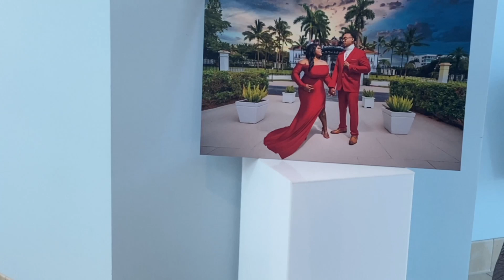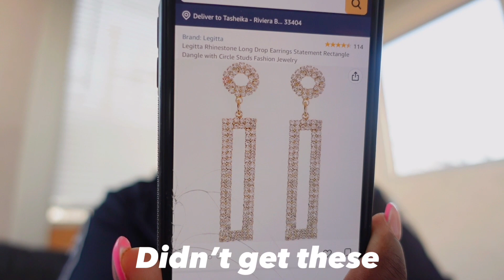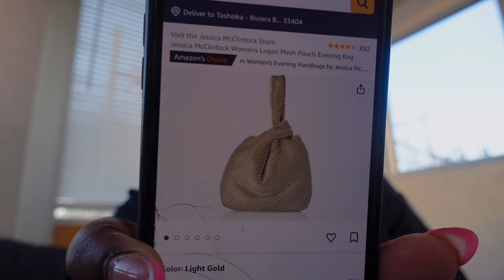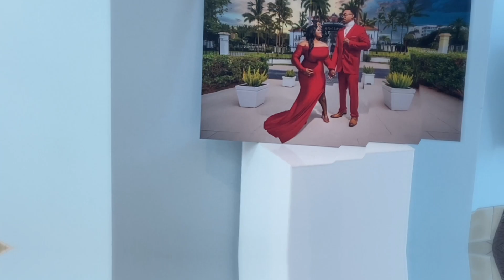Vlog | Preparing for A Wedding, Amazon Finds | Simplysheika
FAQ:
Name: Tasheika
Age: 30
Birthday: June 30
Zodiac: Cancer